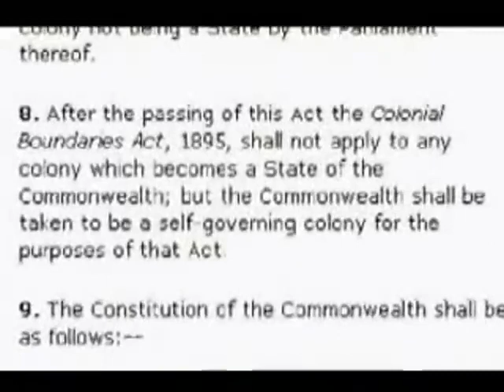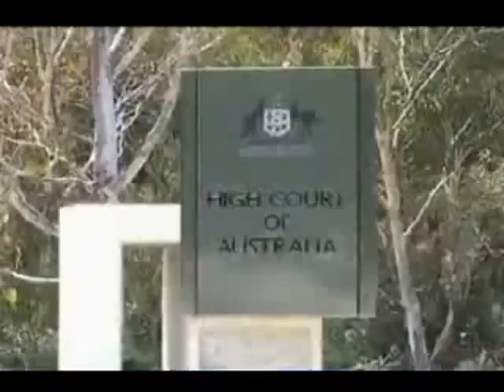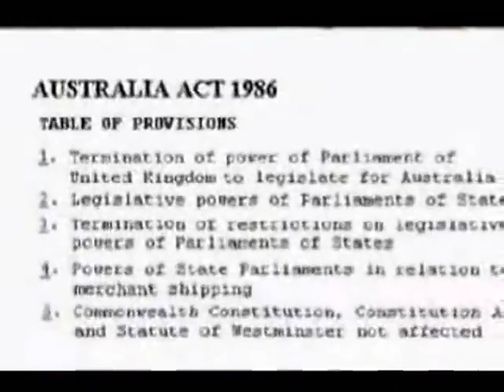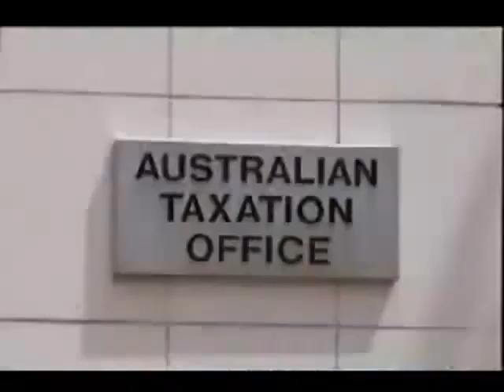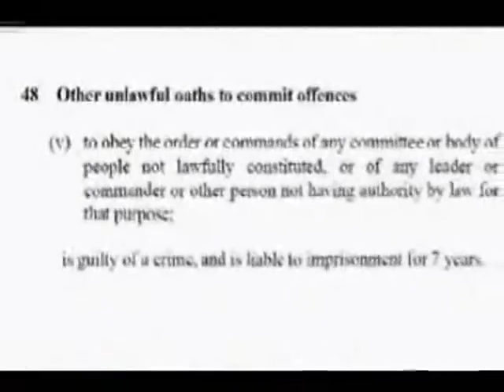🇦🇺The Australia Scam